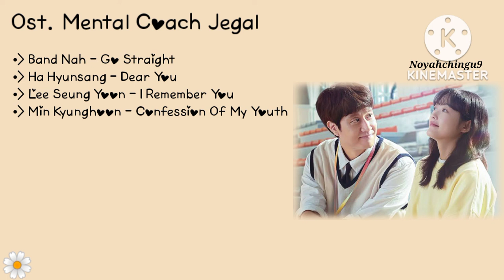{Full Album} Mental Coach Jegal Ost ( 멘탈코치 제갈길 Ost ) Korean Drama Song (2022)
안녕하세요!!!^_^
✨ Band Nah - Go Straight 00:00
✨ Ha Hyunsang - Dear You 03:38
✨ Lee Seung Yoon - I Remember You 06:37
✨ Min Kyunghoon - Confession Of My Youth 09:49
Sorry if the song is incomplete because there are songs that can't be downloaded🙏
sorry if there is an error 🙏
 sorry if there is no instrumental song🙏